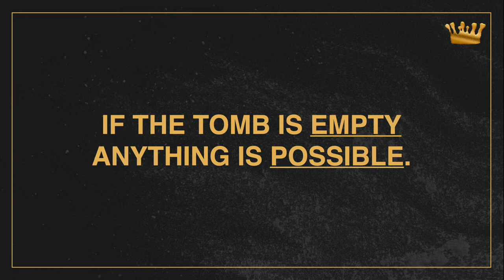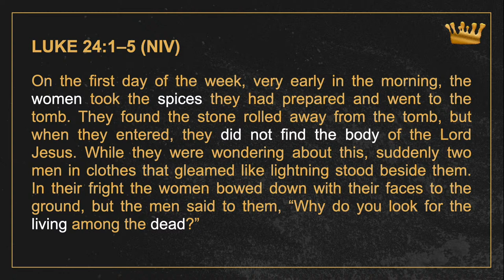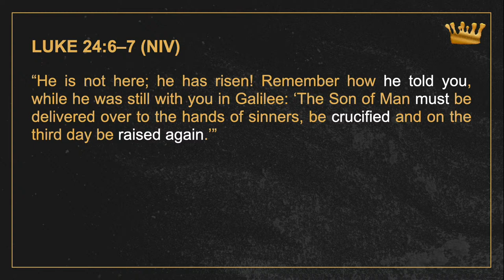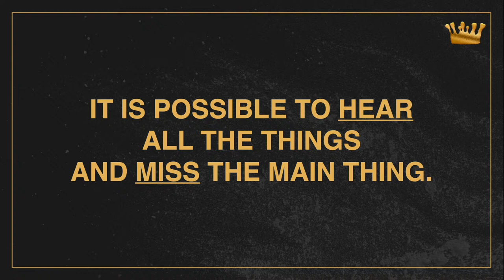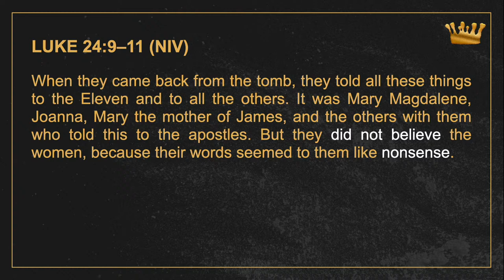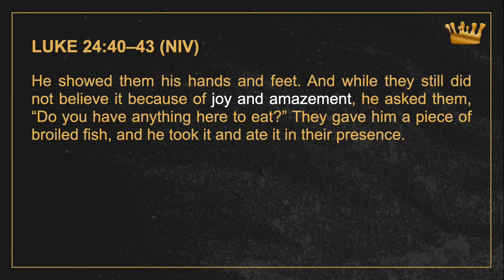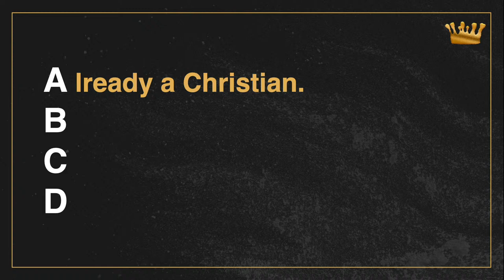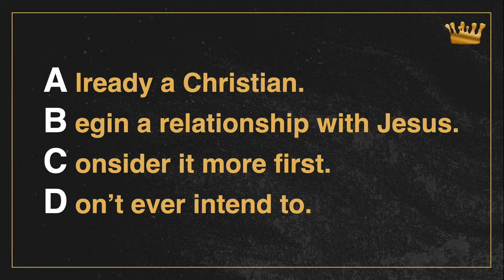Jesus, the Risen King | Dave Schnitter